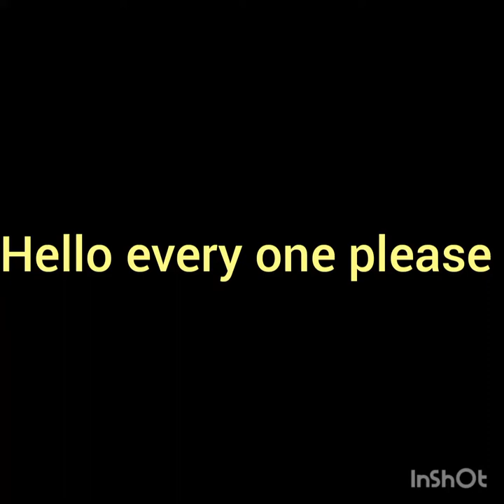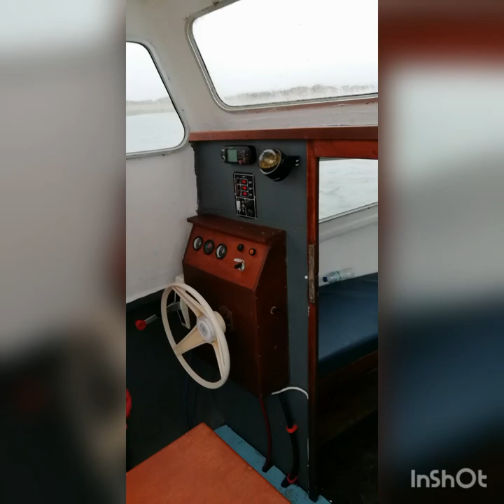Short evening video moving fishing boat with brother to his new mooring. Peterthewrist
My brother bought another fishing boat, we had evening trip to Moor it up at our White House Marina only short video